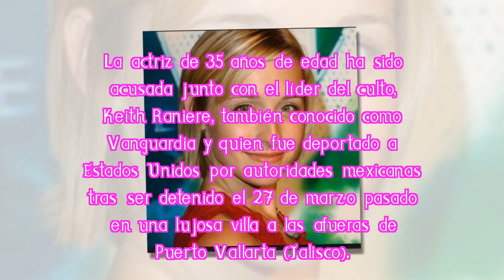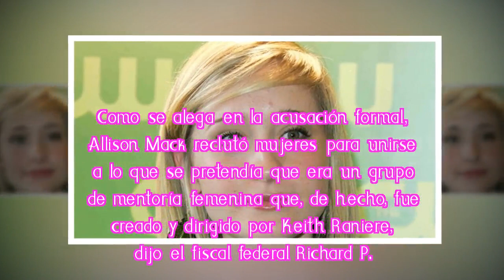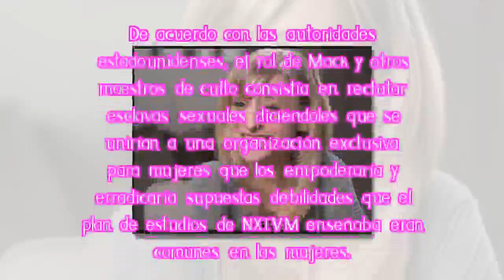Allison Mack, actriz de ‘Smallville’, es arrestada por tráfico se.xual